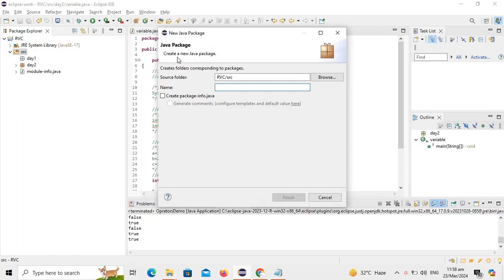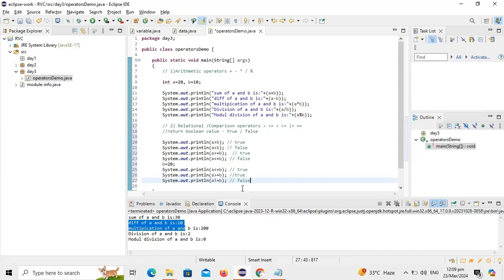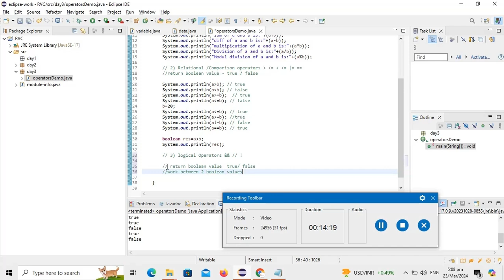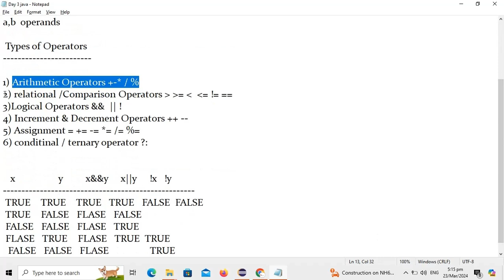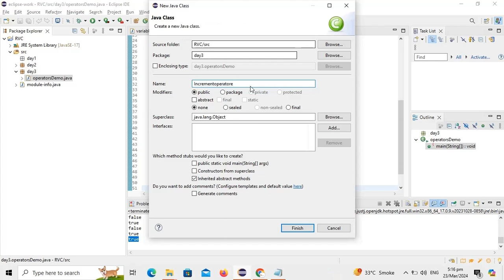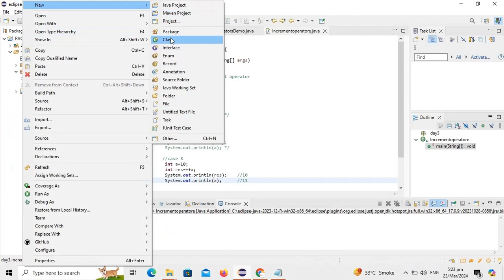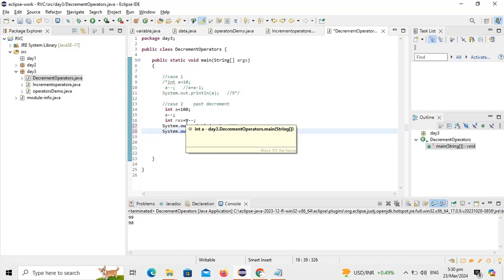Day 3- Working with Java Operators and Expressions | Java & Selenium | 2024 New Part 1